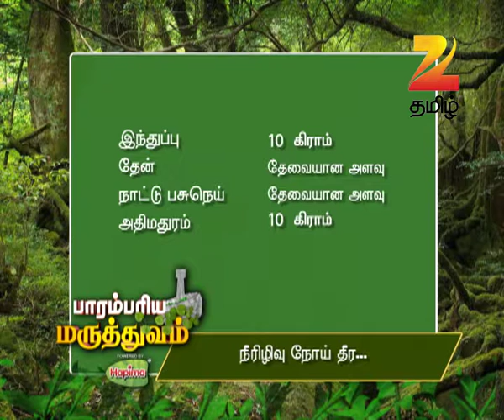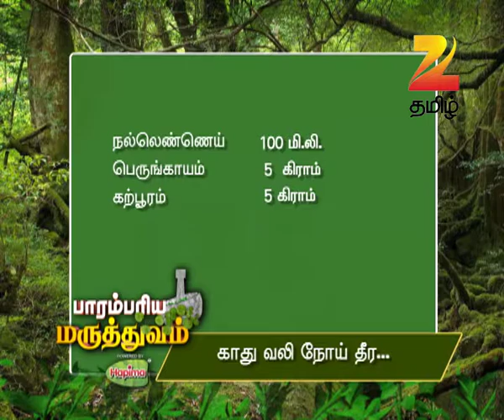Parambariya Maruthuvam - Ayurvedic Food Recipe - Epi 1132 - Zee Tamil TV Serial - Full Episode